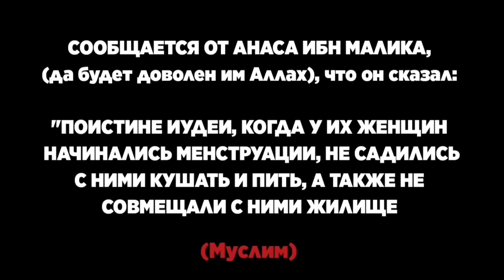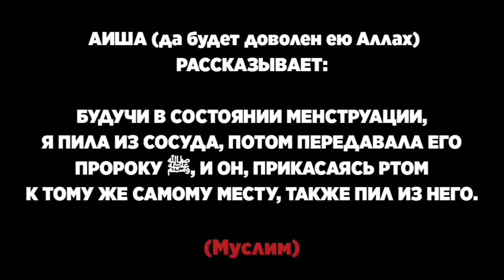Муфтий потверждает что Тарикат это заблуждение